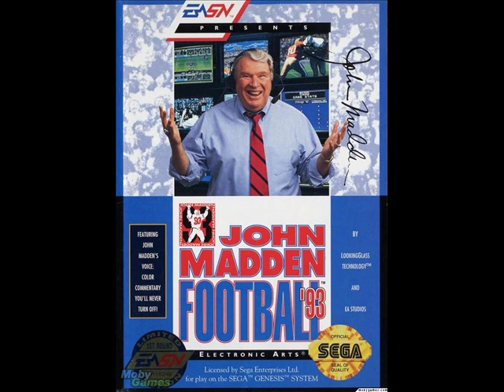John Madden Football '93 (Genesis) Music - Theme Song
Composed by Rob Hubbard
Published by: Electronic Arts
Developed by: EA Canada
Released in: 1992